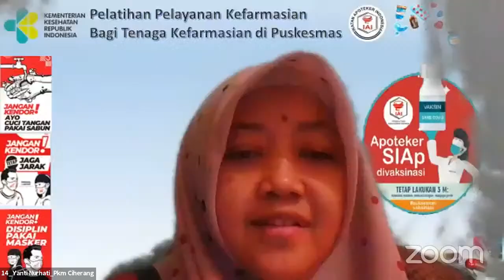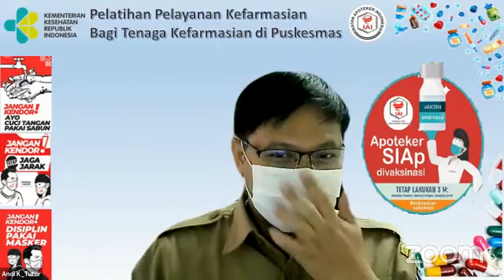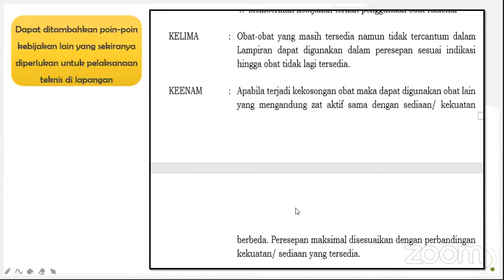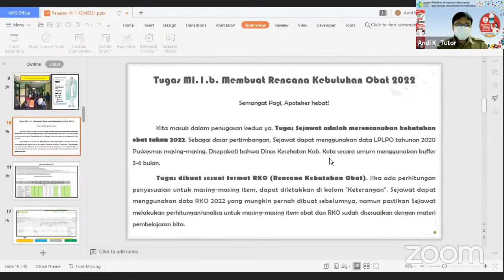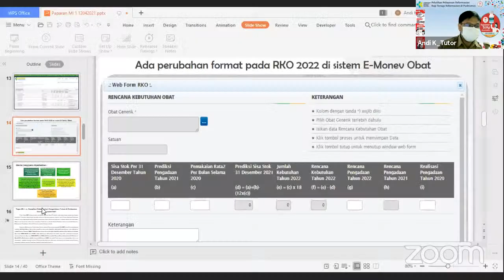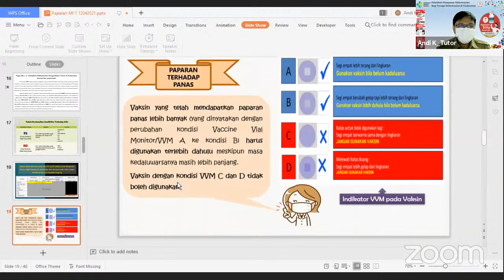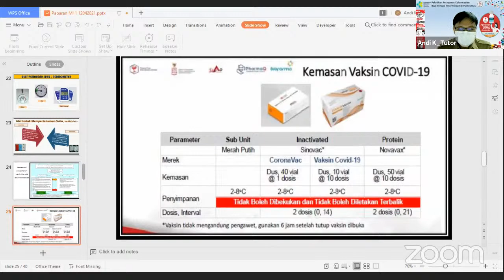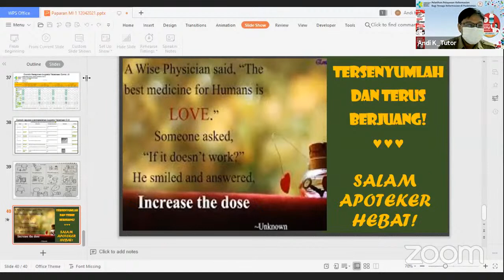FARMASI AKT 14 Materi.Pengelolaan Sediaan Farmasi dan BMHP